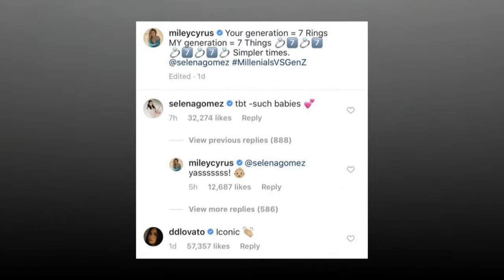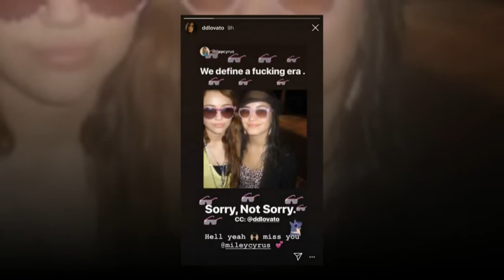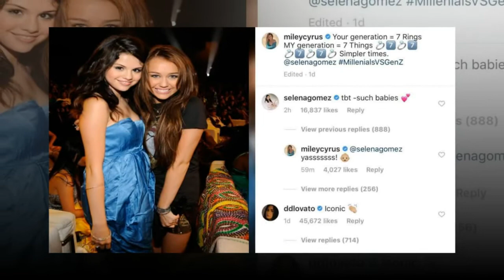Selena & Demi Lovato collaborated to criticize Miley Cyrus because she thought she betrayed her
Selena Gomez & Demi Lovato Reply to Miley Cyrus' 'Iconic' Throwback Video